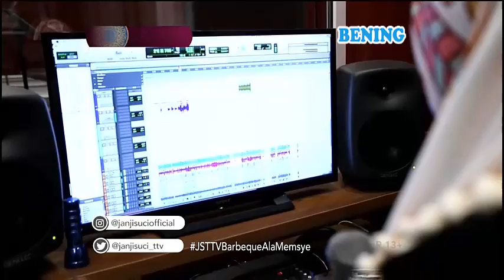Janji Suci 21 Mei 2017 Raffi & Gigi • BARBEQUE ALA MEMSYE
Janji suci raffi dan gigi 21 Mei 2017 Barbeque Ala Memsye